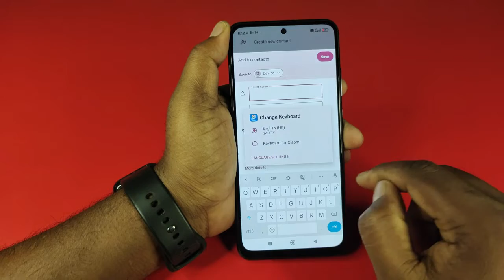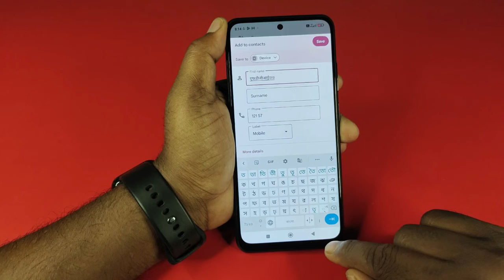Redmi Note 12 Keyboard Settings | Redmi note 12 Keyboard Language Change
Redmi Note 12 Keyboard Settings | Redmi note 12 Language Change | Redmi Note 12 Me Language Change
Mobile Model Name : Redmi Note 12

Hariom Electronics
 India